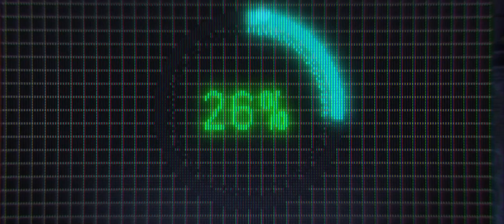The Adventures of Melon - Official Trailer